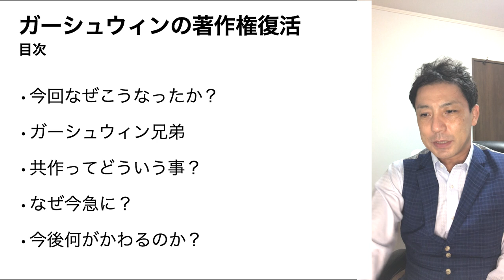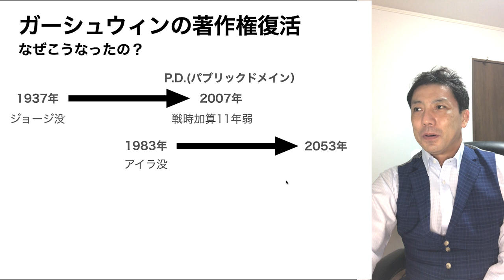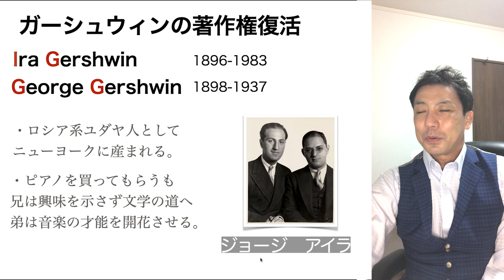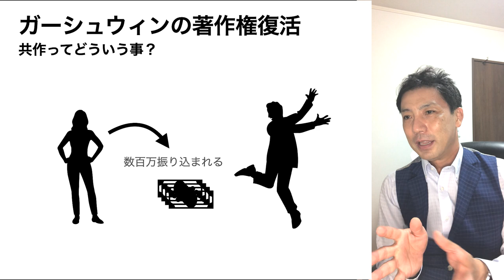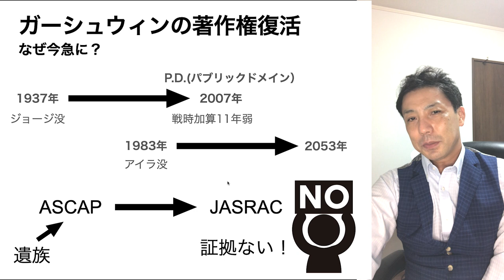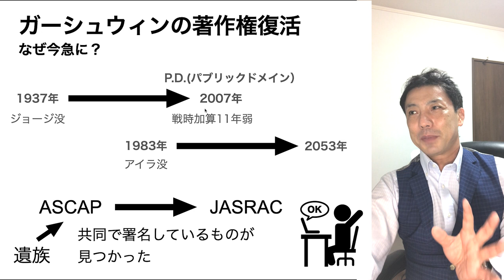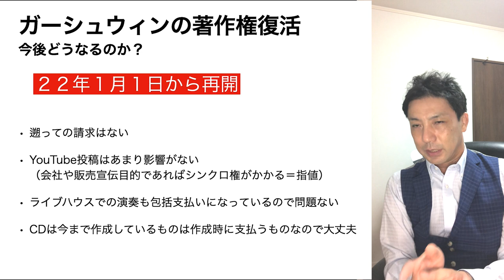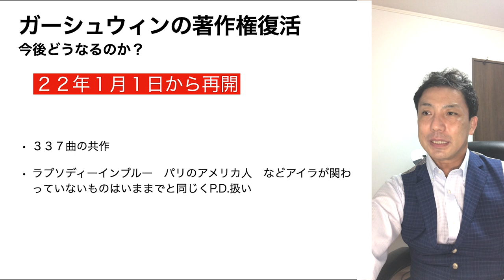ガーシュウィン著作権復活でどう影響があるの？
ジョージガーシュウィンさんの曲は
著作権が切れていて
パブリックドメイン扱い（公共の持ち物）として
著作権を払わずに使用する事ができていましたが
兄のアイラガーシュウィンさんとの共作が３３７曲
認められた様です
ミュージシャンにとってどう影響するか？
も解説しました！

というわけで著作権の復活する
But not for meの教材は今年いっぱいで
販売を打ち切ります
ほしい方は今のうちに